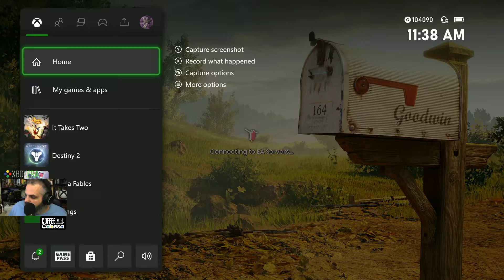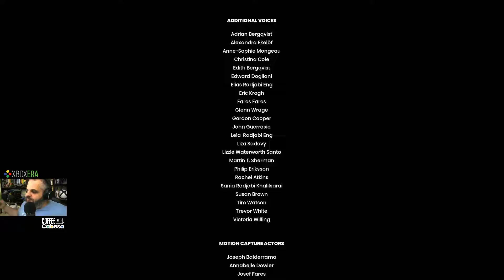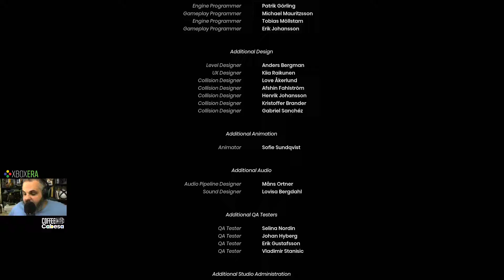Coffee With Cabesa | September 7th, 2021 - It Takes Two Finale